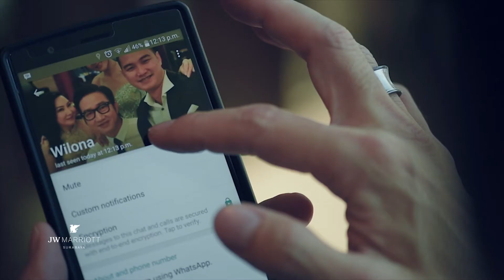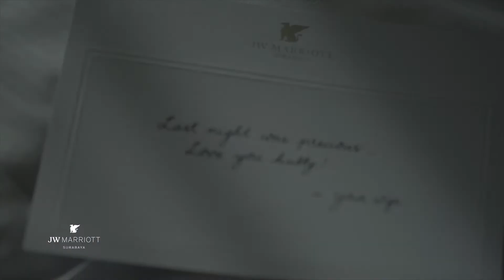Wedding at JW Marriott Surabaya [TEASER]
Find your dream wedding venue at JW Marriott Surabaya. The tropical outdoor area is a perfect place to held the wedding ceremony. Otherwise, JW Marriott elegant ballroom is one of best ballroom to celebrate your reception.

Venue                  : JW Marriott Surabaya
Decoration          : Eden Design
Makeup               : Ovan Putri
Gown                   : House of Lea Bridal & Salon, Ovan Putri
Suit                       : Bie Hin Tailor, Diorama Tailor
Video                    : Danny Halim
Production          : Bella Donna Group
Man's voice         : Daniel Wibowo

Jl. DR. Kusuma Atmaja No. 47 Menteng